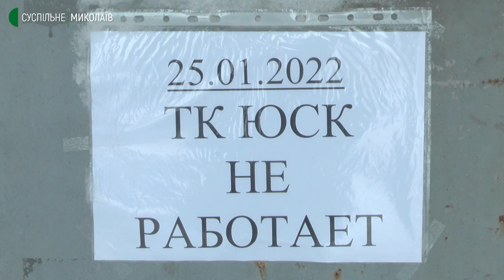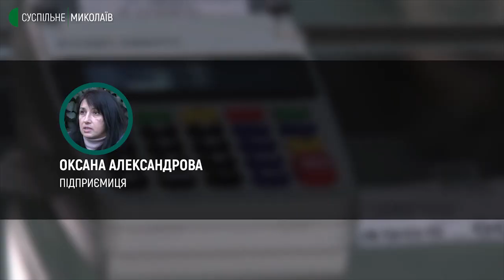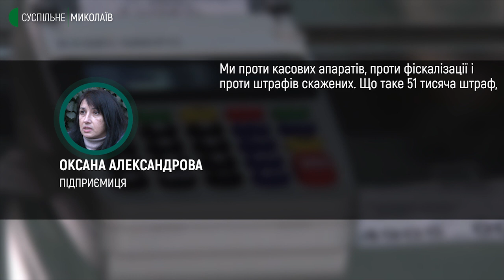Акція ФОПів: майже 400 підприємців з Миколаївщини долучились до мітингу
Майже 400 підприємців з Миколаївщини долучились до мітингу в Києві. Вимагають від парламентарів скасування законів, які зокрема передбачають обов'язкове запровадження касових апаратів та наявність дозвільних документів на товар.  У Миколаєві деякі представники малого та середнього бізнесу сьогодні не відкрили свої торговельні точки на знак протесту.